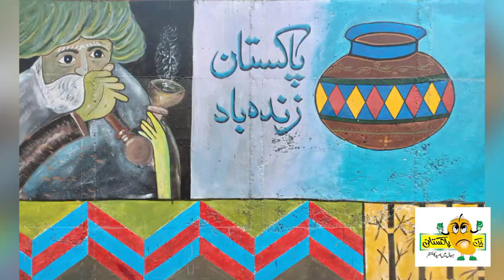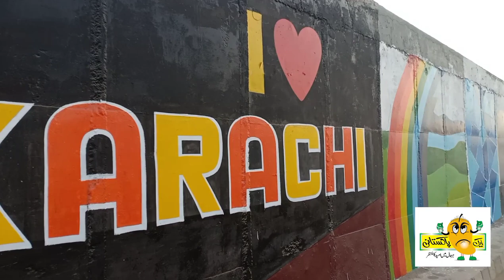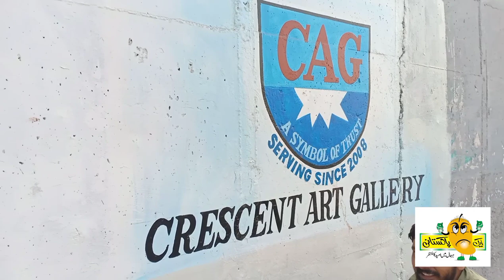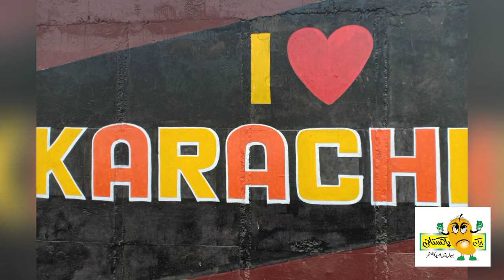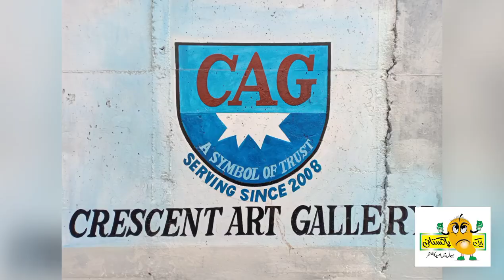Rang De Karachi | Clean Karachi | Wall Painting in Karachi | Street Art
Rang De Karachi
It was a great activity by Crescent Art Gallery for making walls and streets of Karachi with such beautiful colors coupled with excellent pictures. without any support from the government, they are doing all efforts on their basis. commendable and inspiring  act and worth taking inspiration from.
Request to KARACHITIES to abstain from staining the walls with paan, chalia and guthka. It's a sore for the eyes and damages the work done by students too